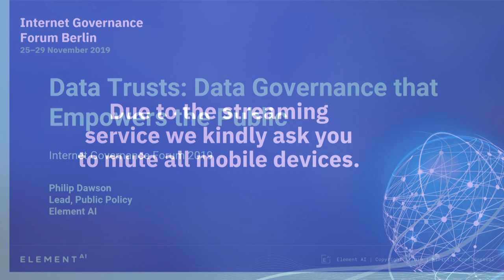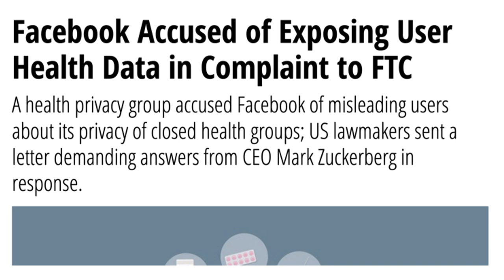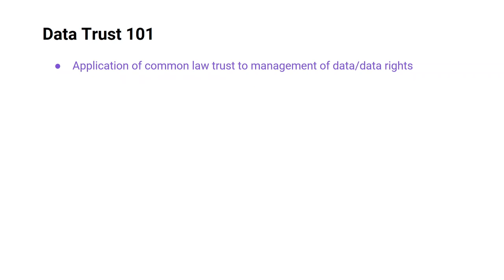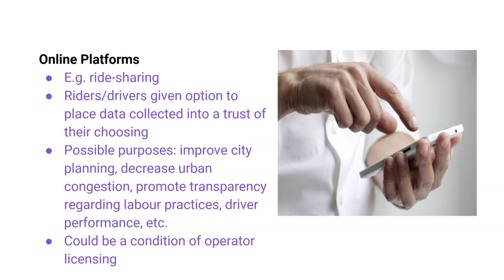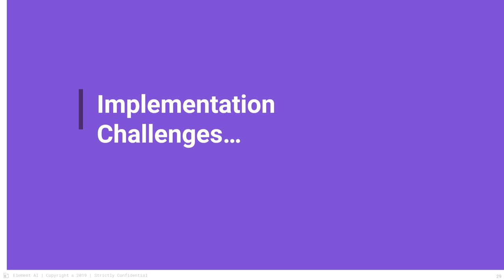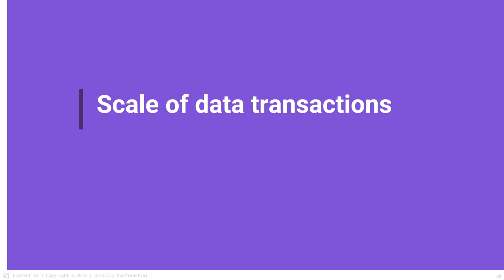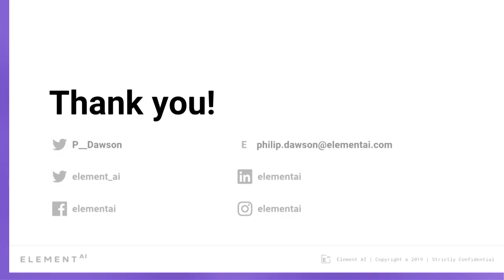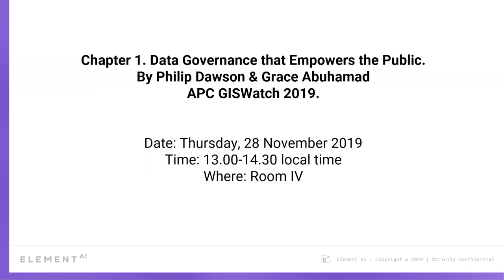IGF 2019 - Day 2 - Raum II - WS261 - Equitable Data Governance that Empowers the Public